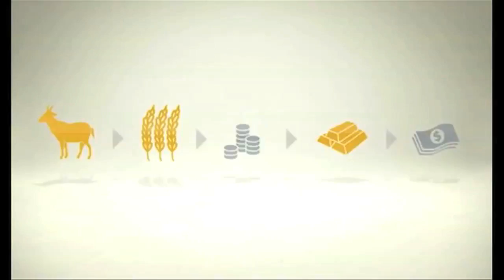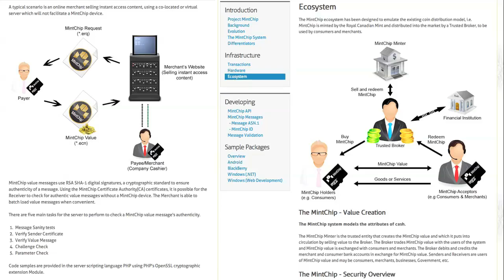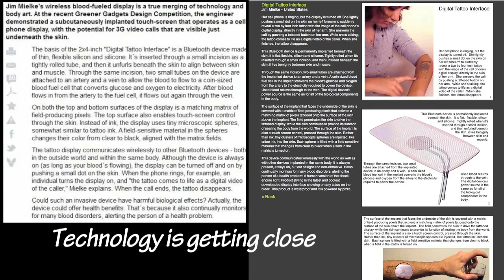Canadian Digital Currency 1‌¢ Evolution Revealed 2012 MintChip